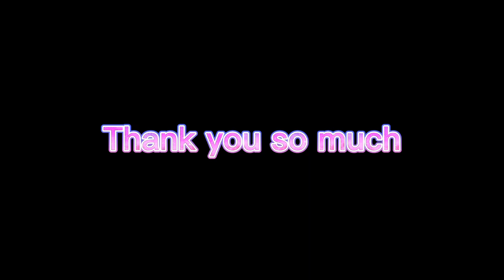WELCOME MAAM @PIAMUSA @ICUSA @POGUSA1 To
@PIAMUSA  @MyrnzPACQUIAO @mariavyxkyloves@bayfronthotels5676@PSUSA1